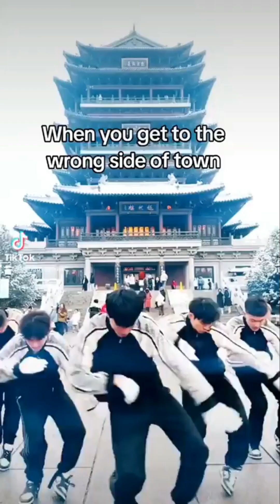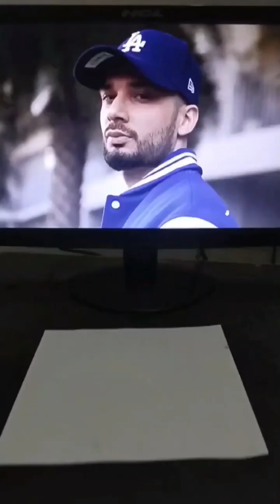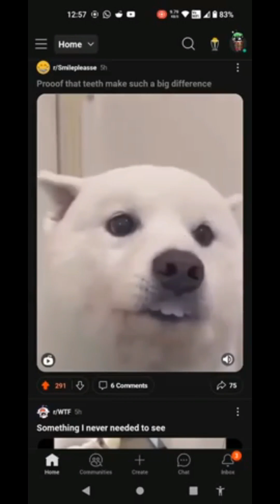You are my sunshine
If this video found you its a sing of great luck is about to come